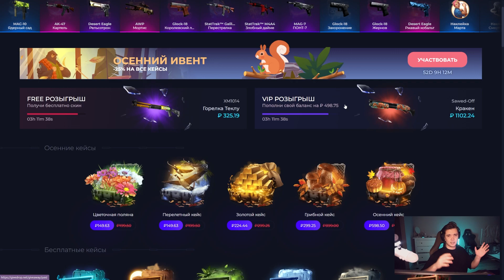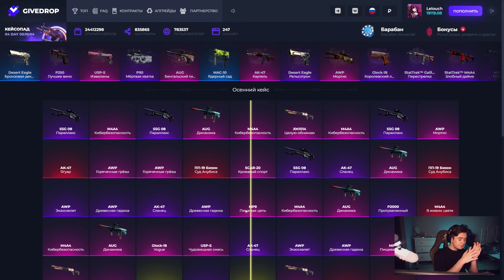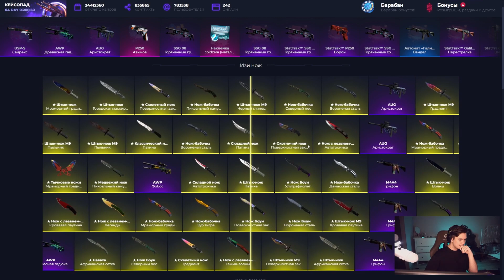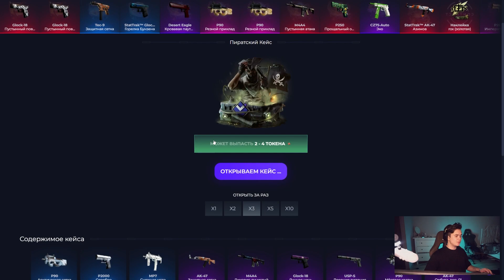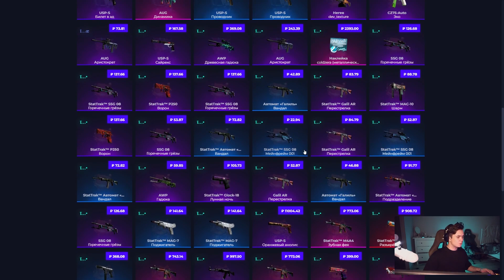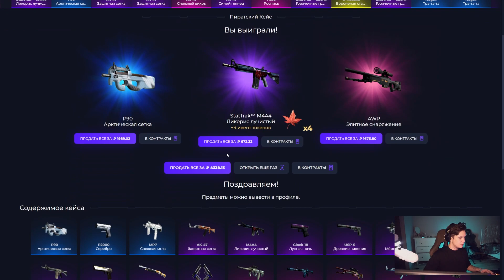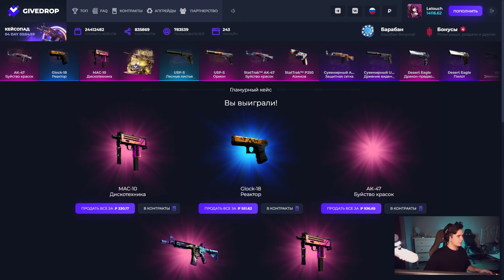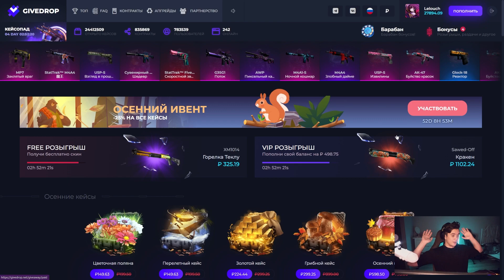ВЫБИЛ НОЖИК НА GIVEDROP! ЭТО САМЫЙ ОКУПАЕМЫЙ КЕЙС!